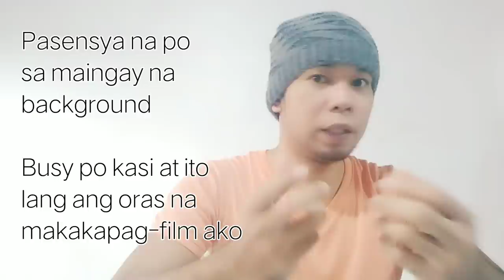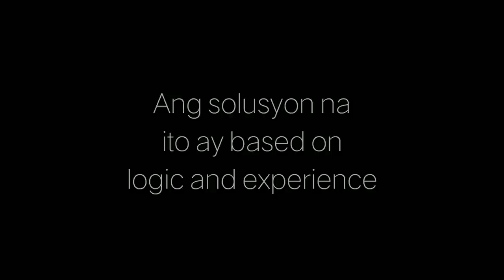Dragging: Bago Naman Ang Clutch | CVT Tuning And Maintenance | Ngarod TV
Bago naman ang scooter mo, o kaya naman ay bago naman ang clutch mo. Pero may dragging issues ka kaagad. Bakit ito nangyayari at ano ang solusyon?